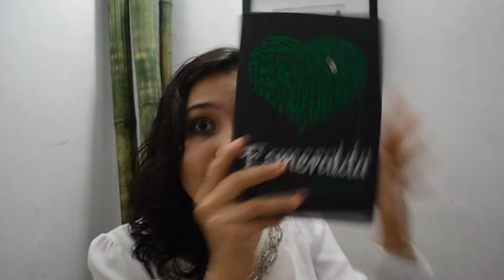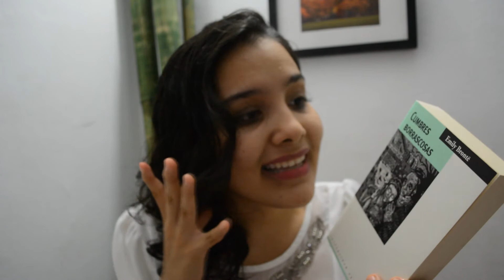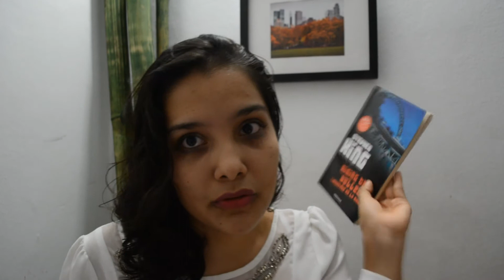Halloween | Octubre fantasioso + Reseña: Montando la bala (DRAMATIZACIÓN)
Hola! el día de hoy comparto un video al 2x1 un booktag y la reseña de una historia corta de stephen king.

1. Busca en tu librero todos los libros donde recuerdas que aparece el ser el cual te disfrazaste
2. cuál es tu libro favorito o el que quieres leer?
3.Por qué elegiste este personaje?
4. Desea un feliz día de brujas
5.Taggea a 2 personas  y diles de que deben disfrazarse

Vídeo dedicado a J.M.C.U y R.C.U. ,espero mejorar ,siempre con todo mi amor.